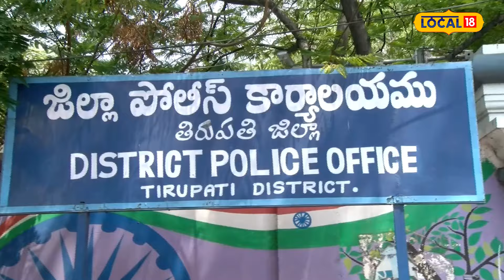Tirupati | Pulivarthi Nani | TDP | YCP | AP Elections 2024 | AP Politics | News18 Telugu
చంద్రగిరి తెలుగుదేశం పార్టీ అభ్యర్థి పులివర్తి నాని తిరుపతి ఎస్పీ హర్షవర్ధన్ రాజుని కలిశారు. ఎస్పీ కార్యాలయం వద్దకు చేరుకున్న ఆయన. తాజాగా 37 మంది పైన పద్మావతి యూనివర్సిటీ వద్ద జరిగిన అల్లర్ల ఇష్యూలో పోలీసులు కేసు నమోదు చేయడం పై సంబంధం లేని వ్యక్తులను కూడా ఈ కేసులో ఇరికించారని దానికి సంబంధించిన కొన్ని వీడియోలను ఎస్పీకి ఇచ్చి ఫిర్యాదు చేశారు.